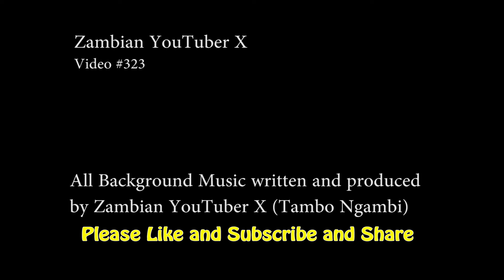Billionaires Facelift Lusaka Roundabout into a little America - Video # 323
Find my Music on Spotify as the artist Friend Of Germany

Tambo Travel/Global Fast Dancer /Friend of Germany is a Singer/Song Writer/Dancer/Rapper/Choreographer and Music Producer